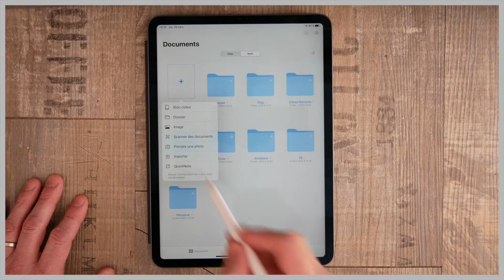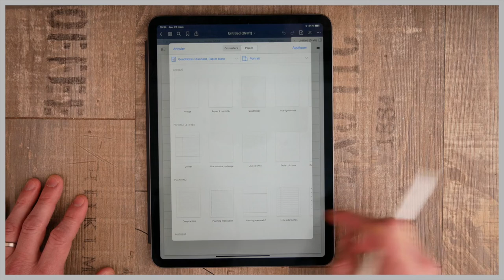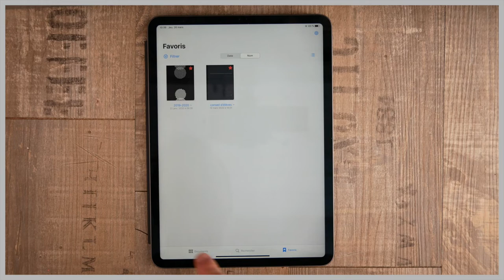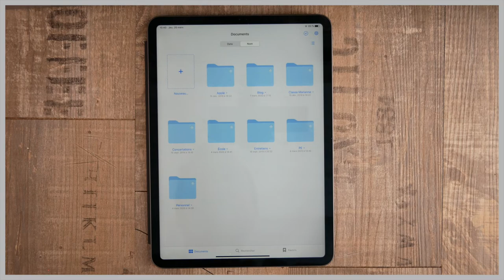GoodNotes 5, l'application parfaite pour prendre des notes !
Je vous fais maintenant des petits tutoriels. N’hésitez pas à partager et à mettre un petit pouce bleu. Merci pour votre soutien. A bientôt pour une nouvelle vidéo.